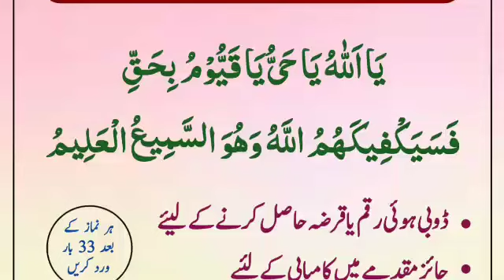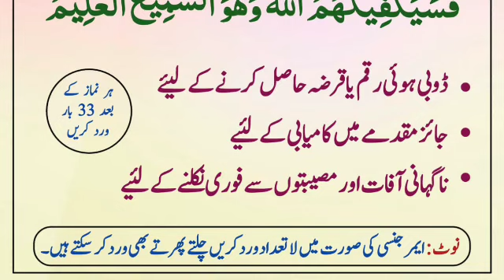3 Aham mushkilat se nijat ka hal